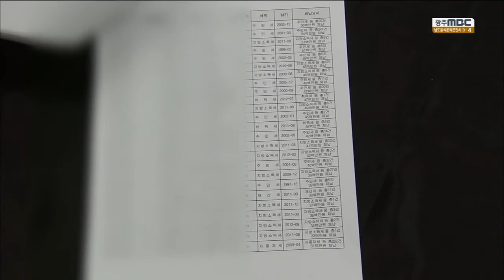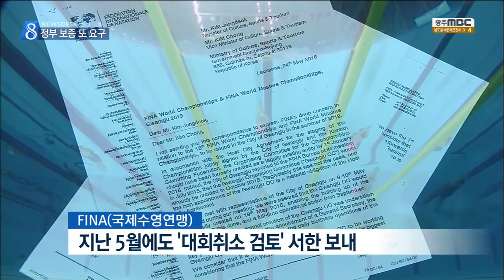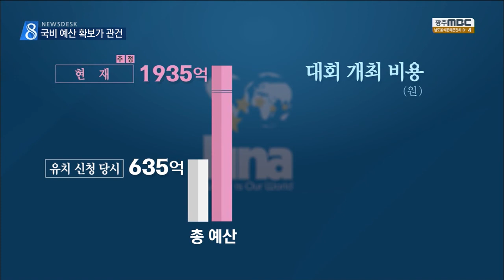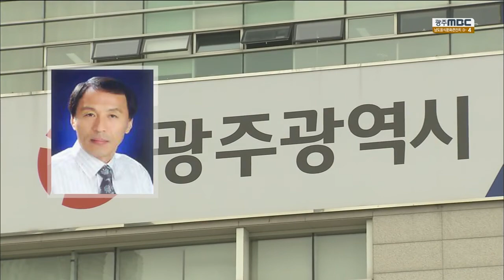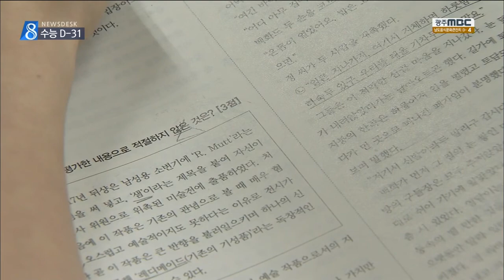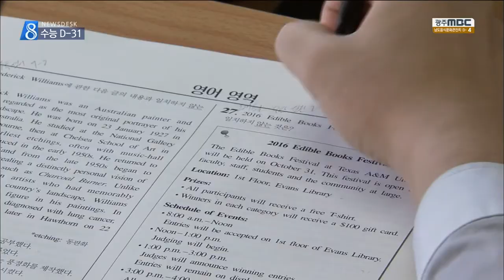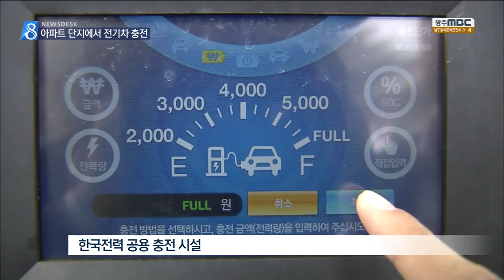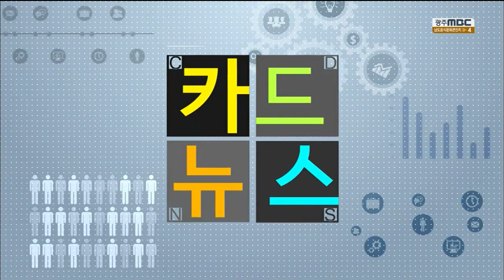[뉴스데스크]뉴스데스크 다시보기